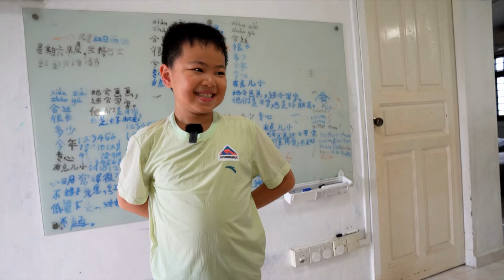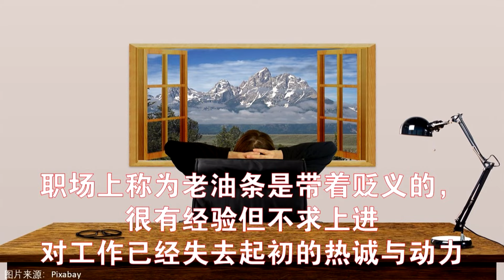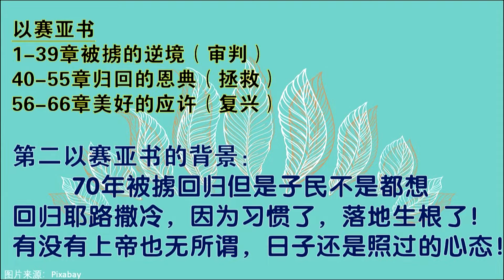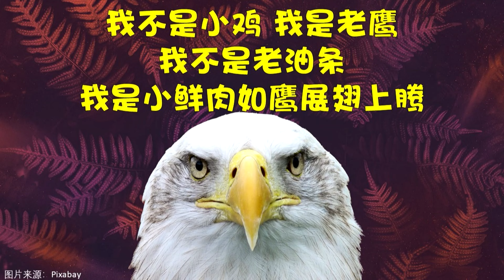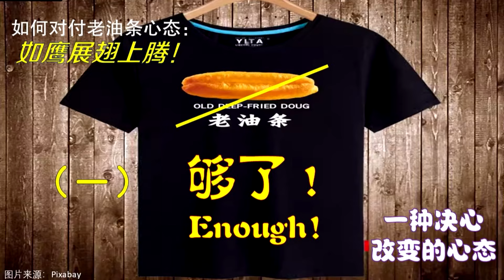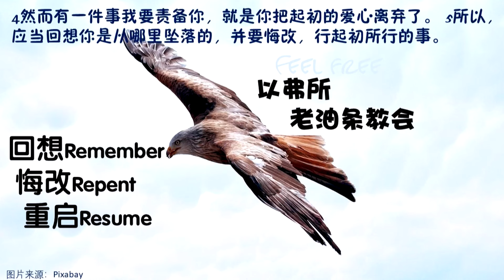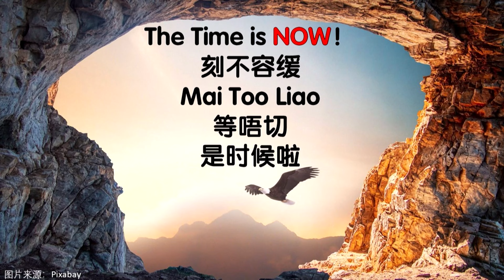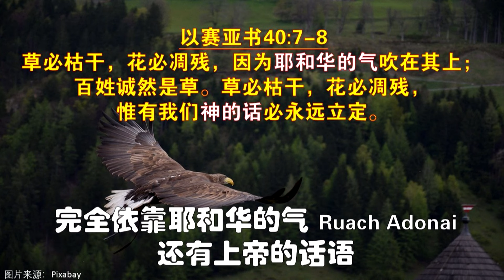老油条小鲜肉 | 容浩然牧师